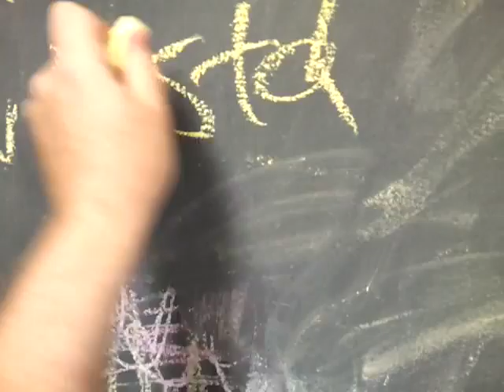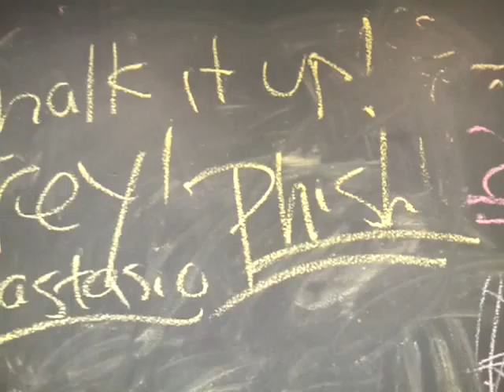Chalk It Up ay Fiddlehead at Four Corners